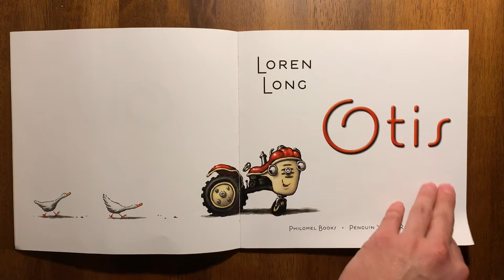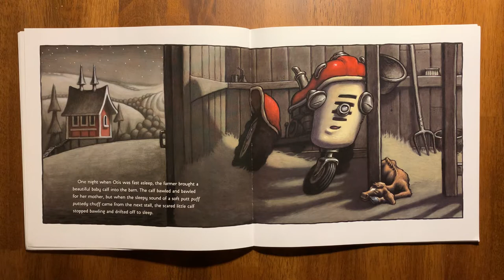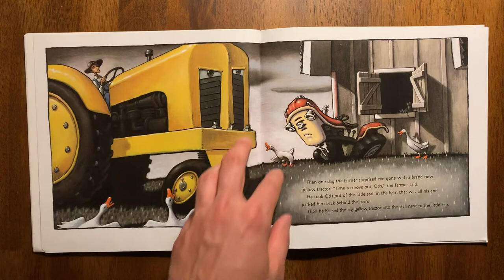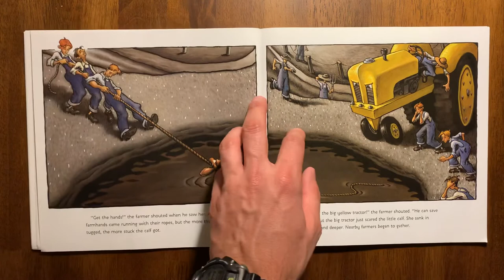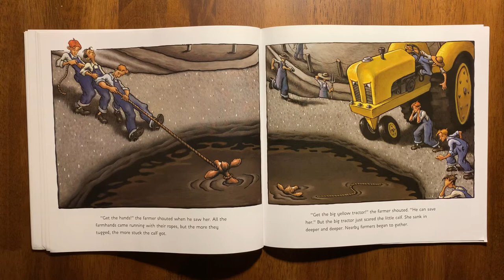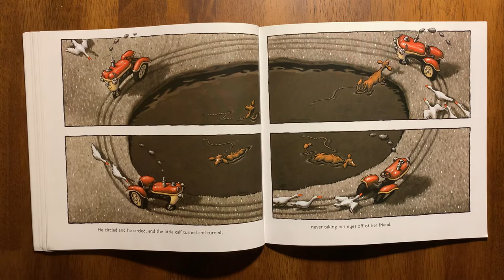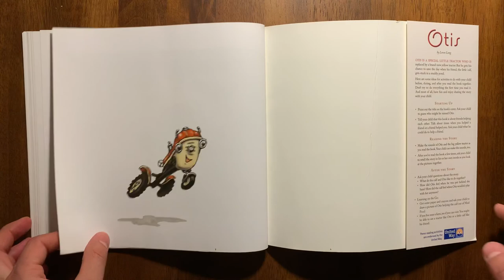Otis by Loren Long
Sometimes you just need your old friend to help save the day.